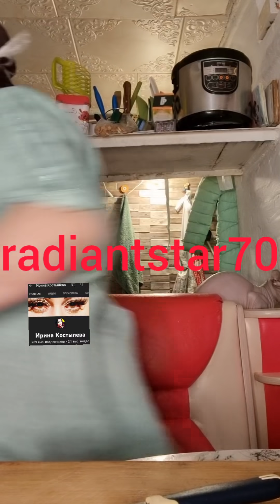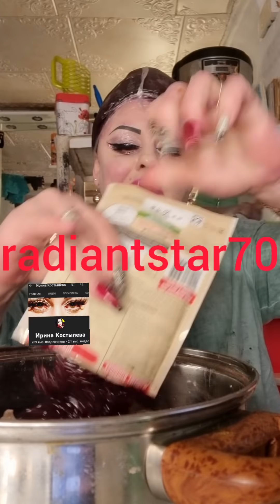29 января 2022 г.